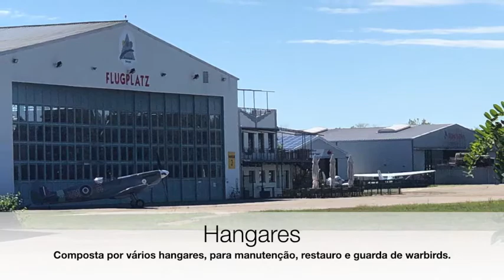VAC Visita Meier Motors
No panorama europeu existem duas mãos cheias de empreendimentos verdadeiramente dedicados aos restauro, para condições de voo, de warbirds.
Ora, uma dessas referências é a Meier Motors, com base no aeródromo de Bremgarten na Alemanha, e o VAC teve a oportunidade de visitar as instalações, que aqui partilha.